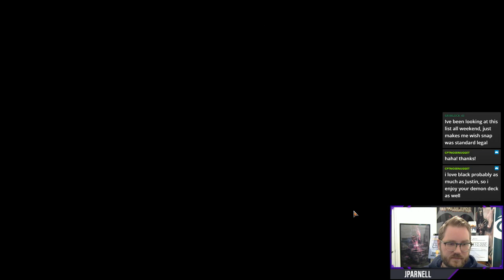Simic Flash | Standard | Justin Parnell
Twitter.com/jparnell1
Twitter.com/AliEldrazi

Think Twice is a weekly vodcast hosted by Ali Aintrazi and Justin Parnell that looks at a variety of topics from dual and occasionally opposing points of view. Ali and Justin primarily discuss the world revolving sound Magic; the Gathering, but touch on movies, music, other games, general pop culture, and personal musings.

Think Twice is directed and produced by Jonathan Choi, with additional direction from Justin Parnell and additional producing from Ali Aintrazi.

Theme Music: "Khromi - Until Dawn [Liquid Memoirs Remix]" by After Dark Music Afterdarkmusicblog – Khromi-until-dawn-liquid-memoirs-remix-uncovered005

Additional Music: "Main Theme" - Undertale Remixes by VideoGameRemixes, "Death by Glamour" - Undertale Remixes by VideoGameRemixes, "Bonetrousle" - Undertale Remixes by VideoGameRemixes, "Hopes and Dreams (instrumental)" - Undertale Remixes by VideoGameRemixes, "Your Lie in April - Again (Remix)" by VideoGameRemixes

Cold Spell by Broken Elegance 🎩 @brokenelegance